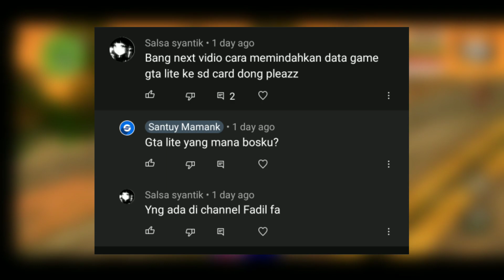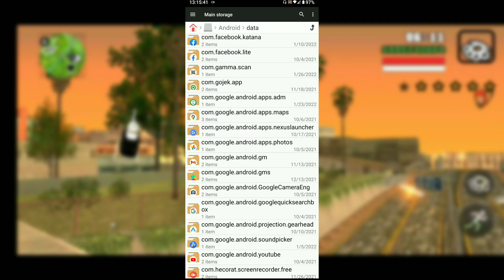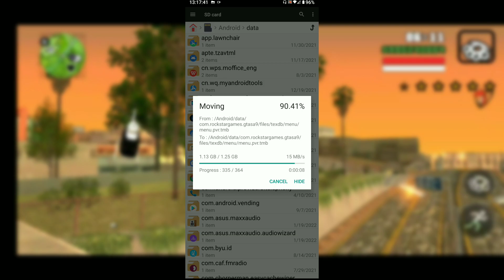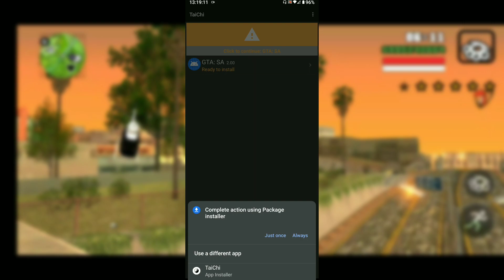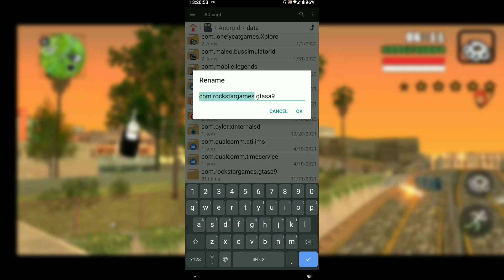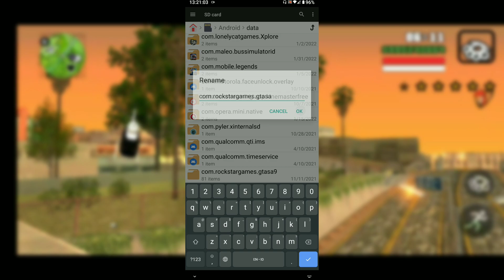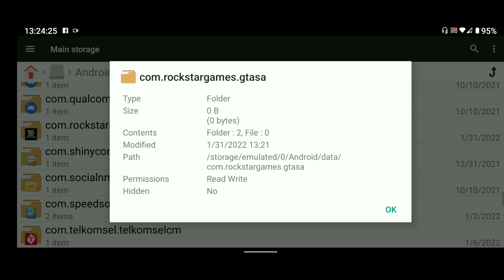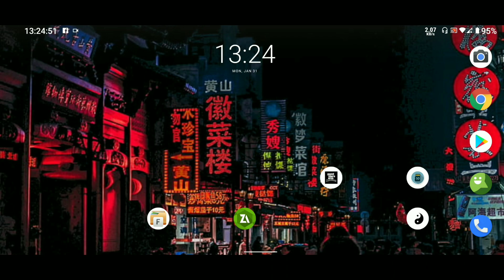How To Move File Data Game GTA SA Lite To SdCard New 2022